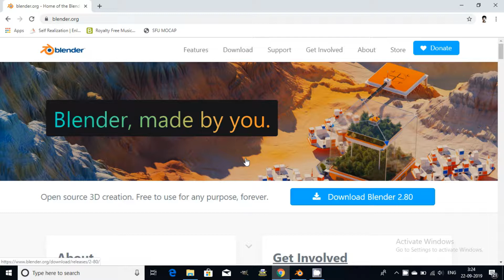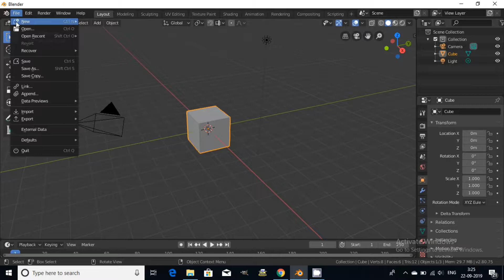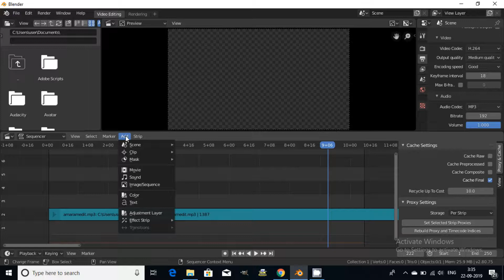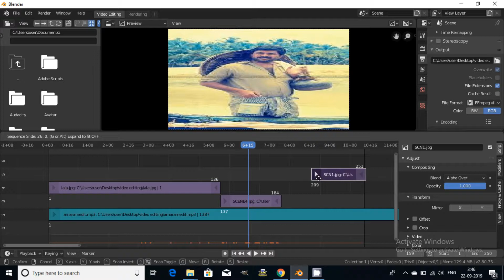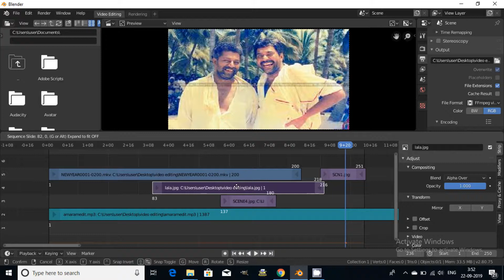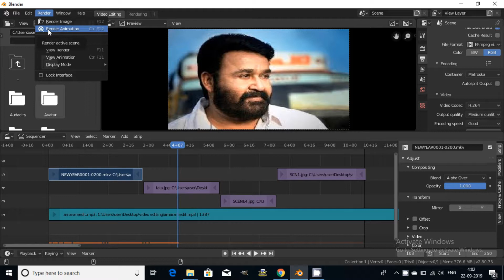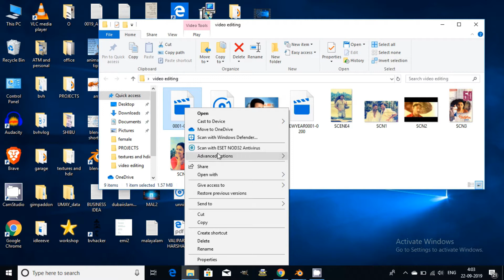VIDEO MAKING TUTORIAL IN MALAYALAM/ബ്ലെൻഡർ വീഡിയോ ട്യൂട്ടോറിയൽ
Blender video making tutorial in Malayalam.